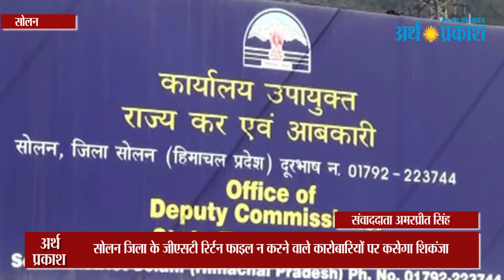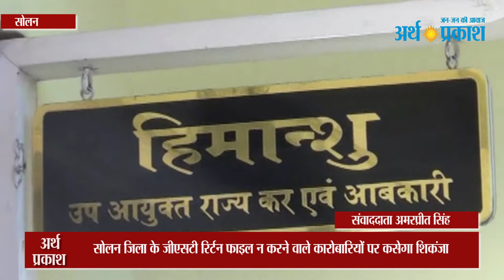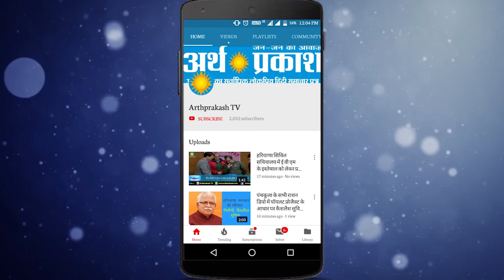ग्राहकों से महंगे दाम वसूल रहे होटल कारोबारियों की अब खैर नहीं, टैक्स विभाग कर रहा तैयारी